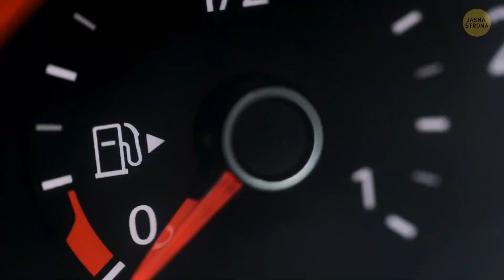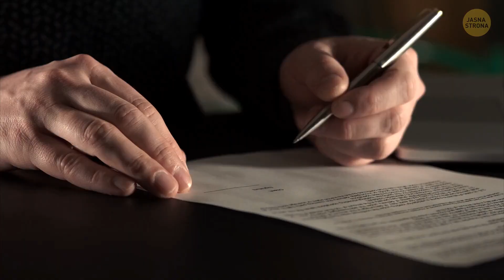Zostaw w zamrażarce monetę, zanim wyjdziesz z domu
Planujesz wakacje? Znam pewien ciekawy trik - zanim wyjdziesz z domu, zostaw w zamrażarce monetę. Po co? To świetny sposób na to, żeby upewnić się, że twoje jedzenie wciąż nadaje się do spożycia. Możliwe, że podczas twojej nieobecności prądu nie było na tyle długo, że jedzenie się popsuło.

Z tego filmiku dowiesz się, jak długo produkty mogą być przechowywane w zamrażarce. Powiem ci dlaczego świeży kurczak wytrzyma dłużej niż mięso do hamburgera i wołowina, a nawet dłużej niż kiełbaski. Za chwilę przyswoisz wiele przydatnych informacji! Niektórzy przechowują w w zamrażarce także ciuchy, aby chronić je przed molami i wszami. Wierzą też, że jest to alternatywa dla prania...

Animacja: Jasna Strona.